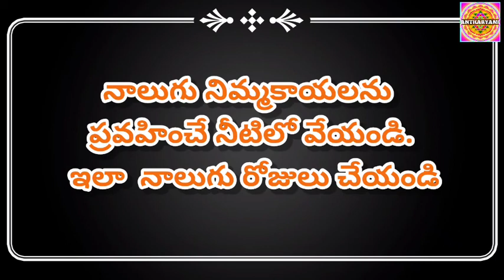కేతువు అనుగ్రహం పొందాలంటే ఏమేమి చేయాలి?